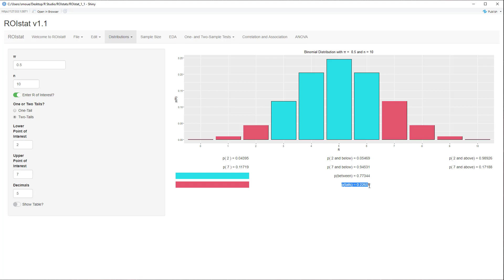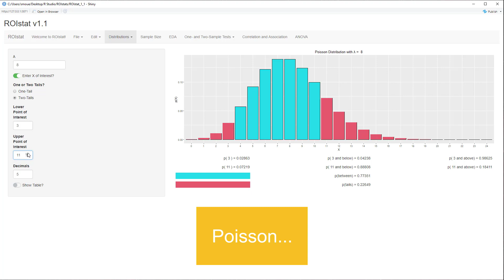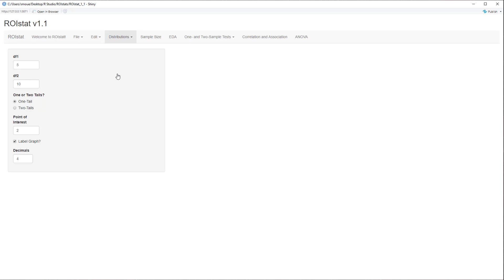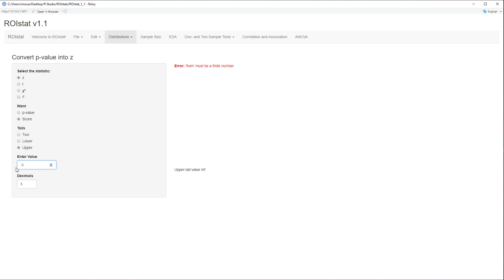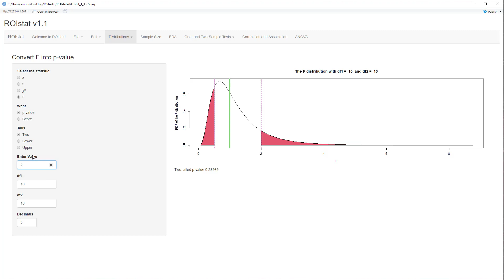ROIstat_distributions_1_1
ROIstat allows you to easily create many useful distributions and generate tail probabilities.